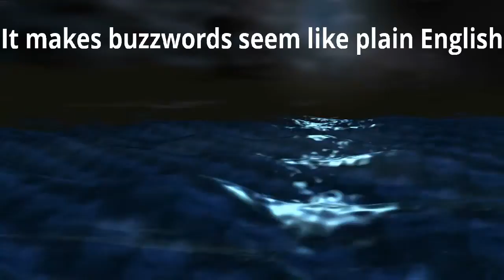Mojo Marketing Test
sample for video marketing